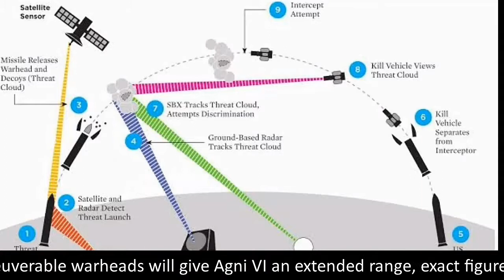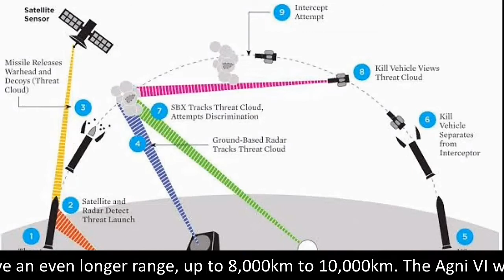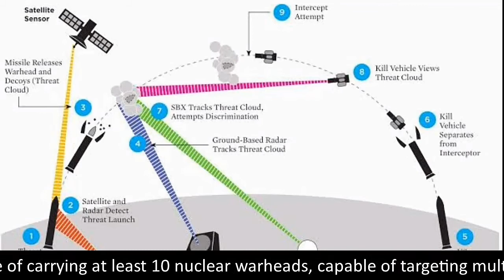Agni 6 missile|Intercontinental ballistic missile|DRDO|Strategic Forces Command|Agni series missile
Agni-VI.
Agni-VI (Agni, "Fire", also the Vedic fire Hinduism) is an intercontinental ballistic missile being developed by the Defence Research and Development Organisation (DRDO) for the Strategic Forces Command (SFC) of Indian Armed Forces. Agni-VI will be a four-stage intercontinental ballistic missile. Agni-VI is expected to have Multiple independently targetable reentry vehicle as well as Maneuverable reentry vehicle (MaRV). And these maneuverable warheads.